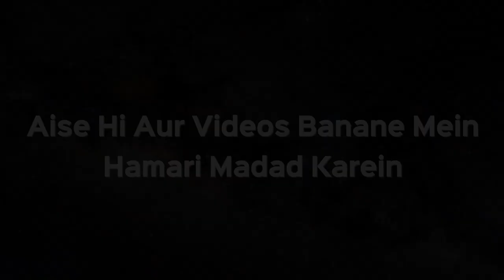Kya Aurat Haath Utha Kar Dua Maang Sakti Hai? | Shaikh Kifayatullah Sanabili | iPlus TV